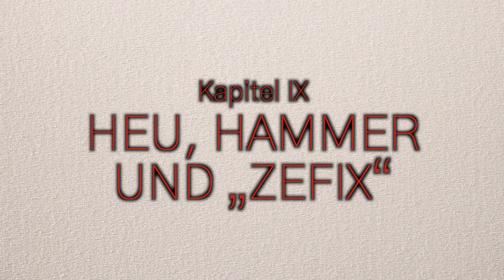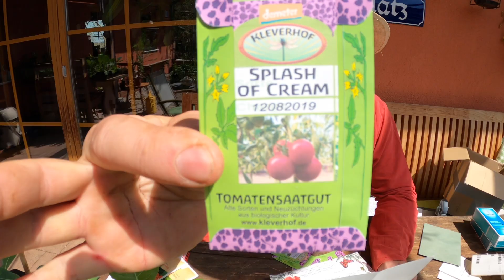850 Euro zerstört 😡 | So geht Garten | Tipps zur Selbstversorgung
Kaputt ➡️ 😡 Gefühlte 100 mal ist meine Gopro-Kamera bereits umgefallen - in den Dreck, aufs Granitpflaster und ins Wasser. Heute hat sie ihren Geist aufgegeben und ich musste für viel Geld eine neue Kamera-Ausstattung kaufen. Im Gartenteich habe ich Laich entdeckt - an Schnüren - das weist auf Krötenlaich hin. Vor der Gartenmauer pflanze ich stachellose Brombeeren. Die kleinen Küken sind in den mobilen Hühnerstall umgezogen (Video schon gesehen? Die Küken entwickeln sich gut und fühlen sich im Stall, den ich durch den Garten fahren kann, pudelwohl.

Heute gibt's beim Gartenrundgang Bilder von oben, denn Freunde sind mit einer Drohne zu Besuch und filmen den Rigotti-Garten aus der Luft - mit Blick ins Elsternest.

Meine Voranzucht besteht aus Tomaten, Chili, Paprika, Physalis, Kohlrabi, Wirsing, Gurken, Kürbis, Sellerie, Inkagurke und Ölkürbis. Leider haben die Chili-Pflänzchen Blattläuse bekommen.

Denkt auch daran, eure Kartoffeln vorzutreiben.

Meine Produkte zum Film(*):

Meine Gopro Hero 10
Das Media Mod
Funkmikro Røde Wireless Go II
Stachellose Brombeere Loch Ness
Meine Küken-Überwachungskamera
Marios Drohne von DJI
Meine 9x9-Pflanztöpfchen

Im Video ⬇️
0:00 Das Rigotti-Land
0:26 Neues Leben im Gartenteich
1:30 Beerensträucher pflanzen
5:35 Hühner für die Selbstversorgung
7:39 Der Selbstversorgergarten von oben
13:35 Pflanzen vorziehen
17:15 Gewächshaus vorbereiten
19:04 Beete im Freiland vorbereiten
21:41 Baum pflanzen
23:09 Saatgut kaufen

Pop-Schutz (wichtig)